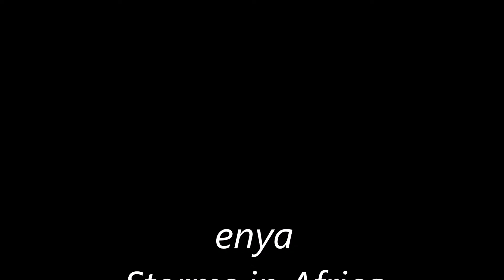Good Night Dear Angels-13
Good Night Dear Angels

enya
Storms in Africa